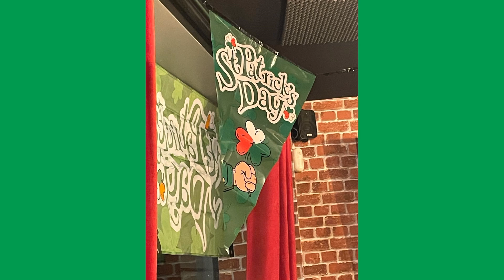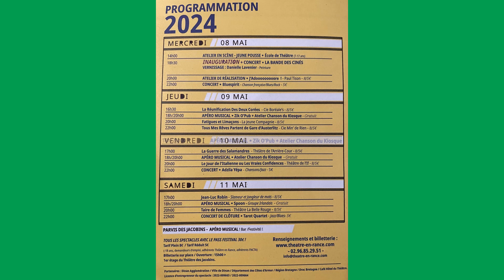Zik O'Pub - Diaporama forum assos 2024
Zik O'Pub est un petit groupe à géométrie variable jouant de la musique irlandaise dans les pubs surtout, parfois les fêtes de tous ordres, Fête de la Musique, J.E.P. , animation de rue, etc ...